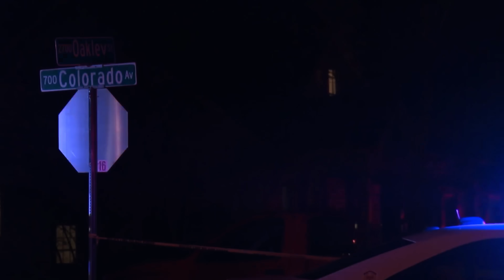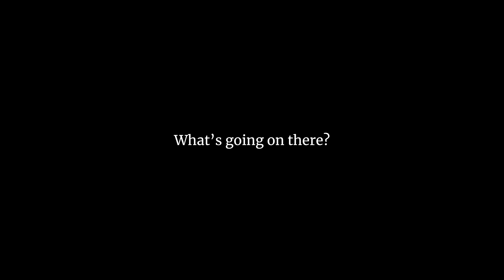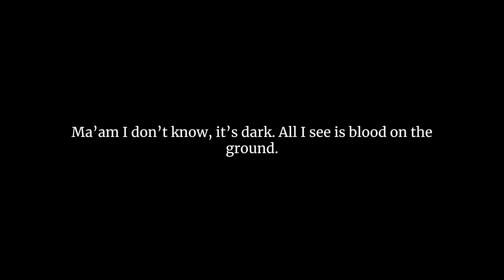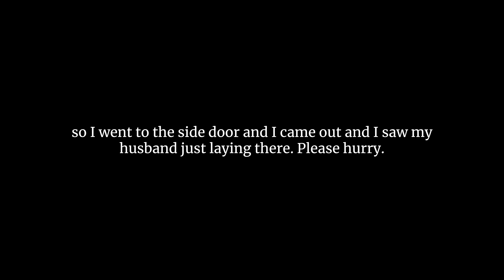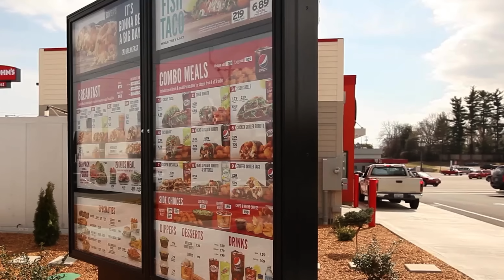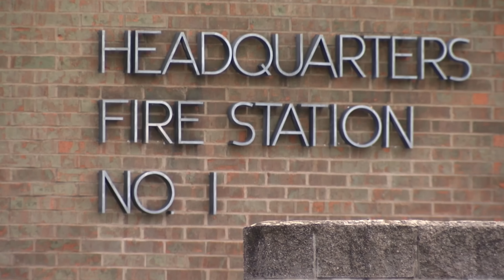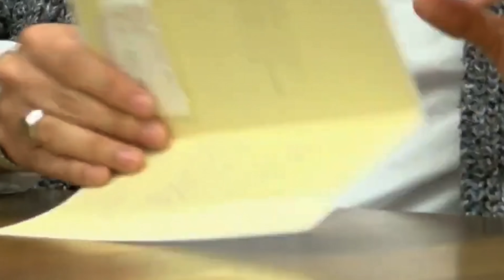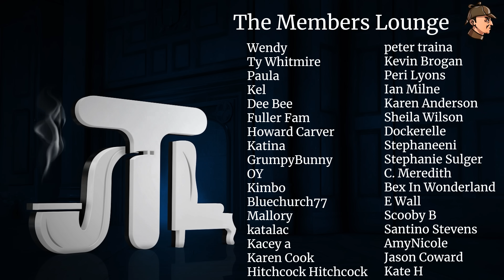How a Wife's Alleged Affair and Murder Plot was Exposed [True Crime Documentary]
On a winter evening in Evansville, Indiana a hard-working firefighter, husband and father returned home to his wife after yet another long day. As the 51 year-old approached his front door, he was struck from behind by multiple gunshots.

Moments later, his wife came rushing from the home, calling 911 in a panic.

She had been standing inside making dinner by the kitchen window. A window only feet from the driveway where her husband was gunned down.

But she claimed not to have seen anything. She told detectives at the scene: “I didn’t intend for any of this to happen.”

Theme music by Audio Hertz, Luck Witch via YouTube music, lyrics by Frank Mizzy (YouTube The2ndStory)